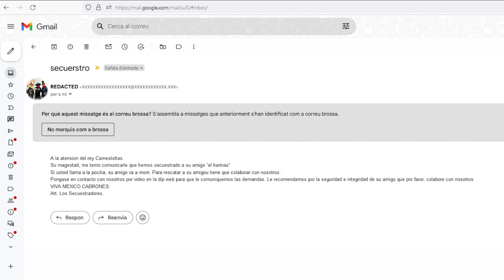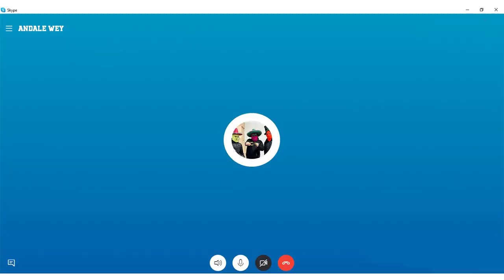EL SEGREST - CARNAVAL AGRAMUNT 2024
❌ EL SEGREST 🇲🇽

⏰ El Farines no apareix per enlloc. Els Andale Wey envien un missatge al rei Carnestoltes fent saber què han segrestat al dònimo Faries i no el tornaran fins que no es compleixin els requisits.

🤌 Què fan servir per fer l'intercanvi? Heu sentit MÈXIC?